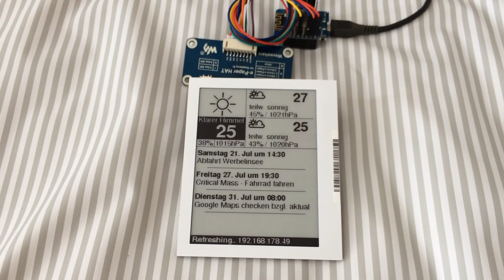4.2" EPD E-Ink Display Weather + Google Calendar by ESP8266 (Weifeng Wuxi Vision Samsung WaveShare)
4.2" Display 400x300 EPD from Wuxi Vision Peak Technology "WF0402T8DCF1300E4"salvaged from a broken Samsung s-label electronic shelf label (E2X-ST-GM42001).

Panel is connected via WaveShare HAT adapter to a Wemos D1 mini (clone) by 4-wire-spi.

Code is done in Arduino with GxEPD library for driving the panel. Panel is compatible with the WaveShare 4.2" BK model and also features partial refresh capability.

Weather infos are JSON parsed from openweathermap.net, Google calendar data is provided by google serverbased script which provides calendar data on https redirect with random key.

Layout:

Top left: actual weather conditions
Top right: weather forecast for +3/+6 hours

Bottom:
Google calendar appointments for the next 7 days, up to 4 entries shown

Footer: local time derived from UTC including daysaving. Also used to display status messages by partial refresh capability.